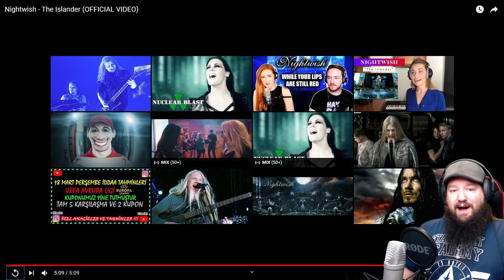VIKING REACTS | NIGHTWISH - "The Islander" (double reaction)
I said I needed more Marko Hietala and I got it. The Islander was nothing but pure joy and sadness at the same time. Sit back, relax and set sails with us in my reaction to: The Islander by Nightwish.

Want to support me? You can now buy me a cup of coffee... or a horn of mead?

Intro/outro Background Music: Higher Octane - Vans in Japan"